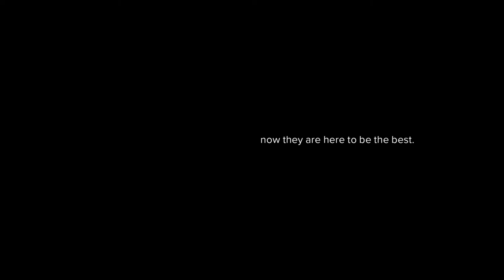The Journey @UNHCR/Pantera